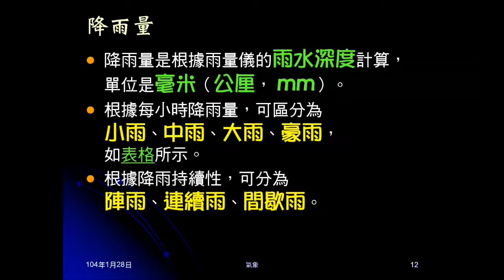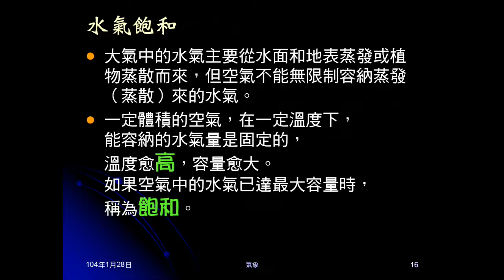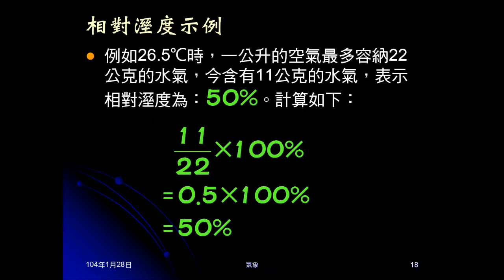103學年地科 大氣09：氣溫、相對溼度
說明氣溫的意義，如何測量，最高溫及最低溫出現時間。說明影響空氣容納水氣量的因素，介紹相對溼度公式，舉例說明如何計算。問飽和時相對溼度為多少。